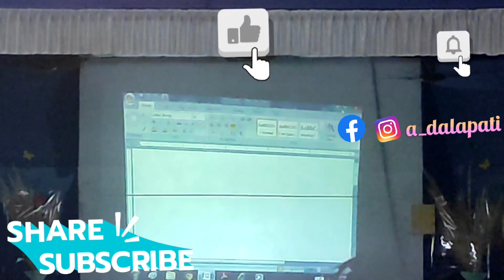Excellent shadows pictures 🥰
Excellent shadows picture🖼️ 🥰
talented video 👏
tallented video status👍
shadows pitto😀
diffrent picture of student